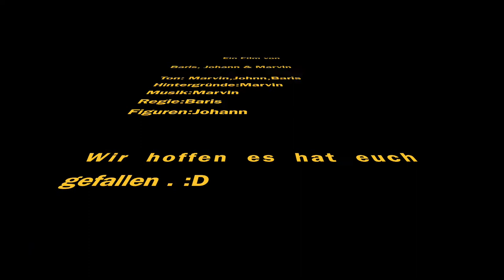Sklaven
Die SchülerInnen der Klasse 6 von der Wilhelm-Olbers-Schule haben im Fach WUK zum Thema Ägypten Trickfilme erstellt.